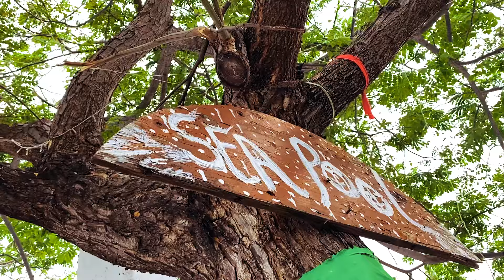Money Pallet - Mindset (Official Video)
Music video by Money Pallet performing Mindset (Official Video).